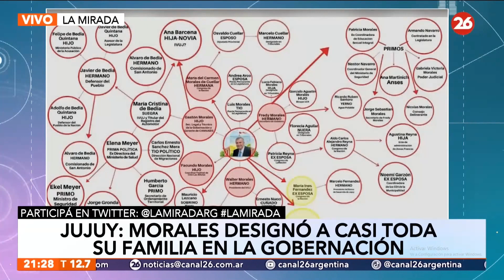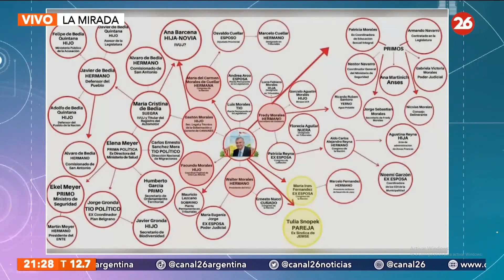El clan Morales vuelve a ser noticia nacional por el oneroso gasto que implican al Estado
Emisión de Canal 26 correspondiente al lunes 16/05.